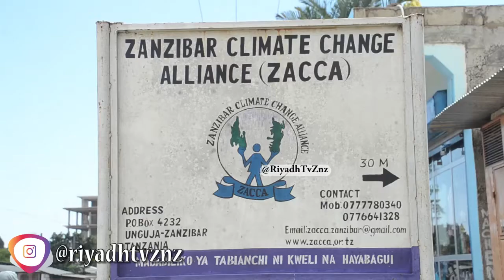ZACCA: MABADILIKO YA TABIA HULETA MARADHI MBALIMBALI